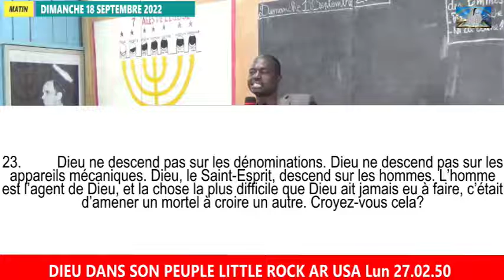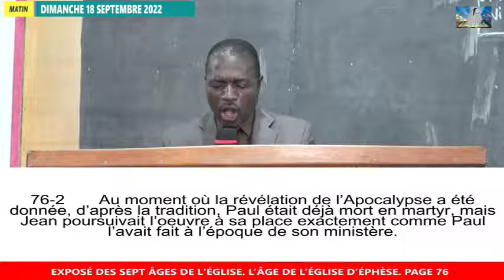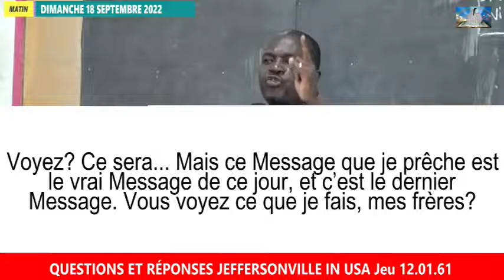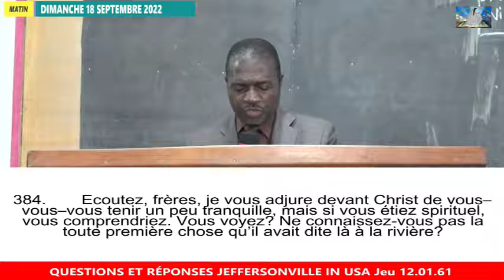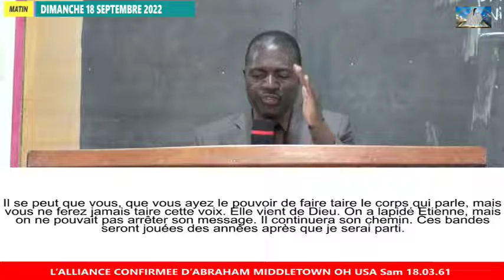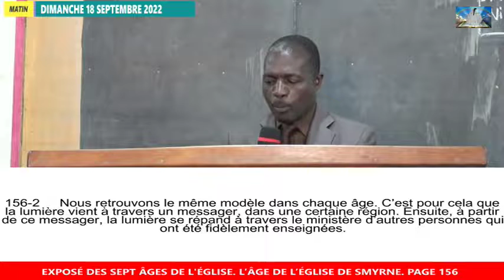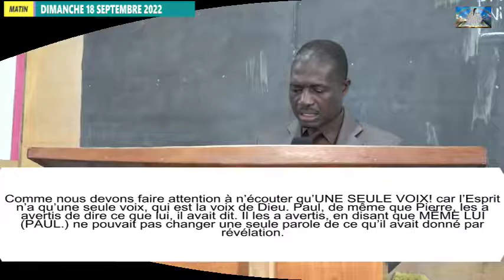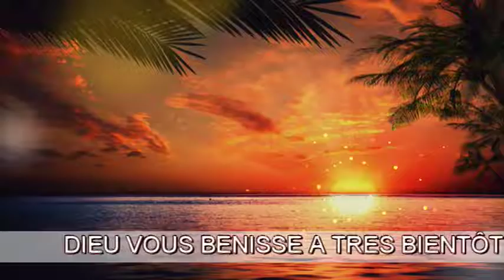LE MESSAGE DE WILLIAM BRANHAM VIT-IL ENCORE ?// PASTEUR KACOU AUGUSTIN